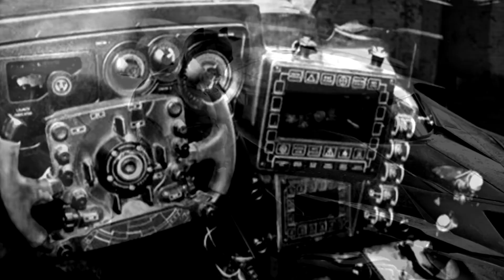¡SPIDERVERSE CONFIRMADO OFICIALMENTE! Doctor Octopus de Tobey Maguire, Electro, Serie de Wolverine!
Alfred Molina Confirmo el SpiderVerse en Spiderman 3: No Way Home / Doctor Octopus de Tobey Maguire y Electro de Andrew Garfield Vivos / Wanda, Doctor Strange y Loki / Serie de Wolverine / Arma X Disney Plus / Villano, Traje y Poderes Filtrados de Ms Marvel / Trama de Escuadron Suicida / Memes y más!

¡EASTER EGGS, FINAL EXPLICADO Y ESCENA POST CREDITOS! Stranger Things 3

EVOLUCIONES y PODERES de TODOS los POKEMON que salen en DETECTIVE PIKACHU

► Sígueme BROU!